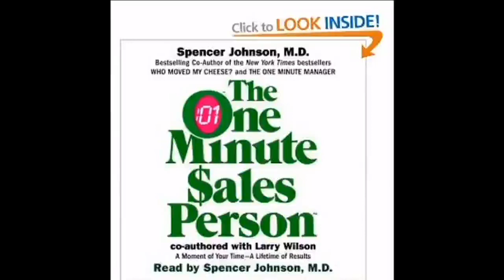The One Minute Sales Person by Spencer Johnson Audiobook